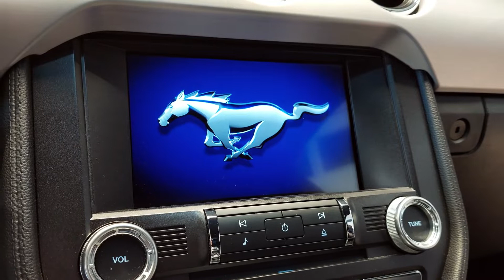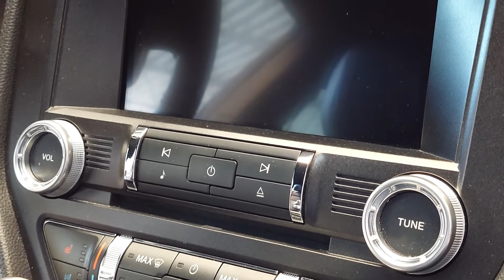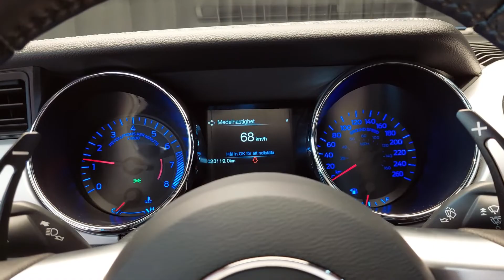Ford Mustang Fastback 5.0 2017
rpm auto studio
second hand car
mustang fastback
ford mustang 5.0
2017 ford mustang fastback
ford mustang 2017
ford mustang fastback 2017
mustang gt
AMERICAN MUSCLE CARS
american muscle cars
muscle cars
muscle car
sports car
v8 5.0 ford 5.0 400 hp v6 5.0 mustang
mustang v6 sound
mustang exhaust sound